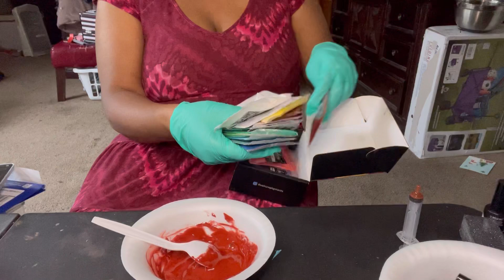Fill Some Lipgloss Samples W/ Me#lipgloss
Heys Guys
In todays video I’m going to be I’m going to be making lipgloss samples.